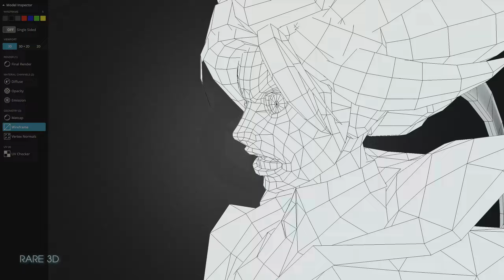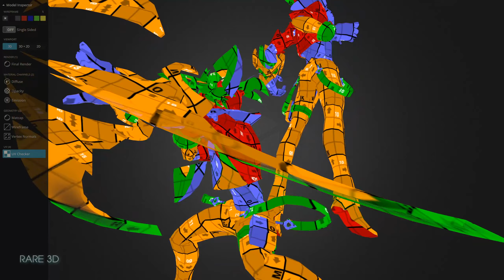Battle Academia Ezreal - League of Legends 3D Model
Ezreal Battle Academia - League of Legends 3D Model [Rare 3D]